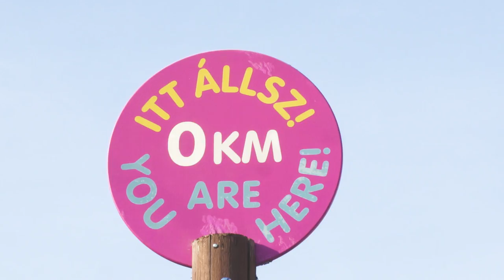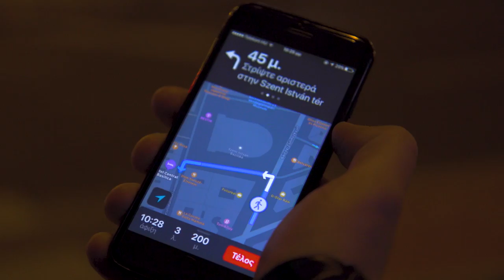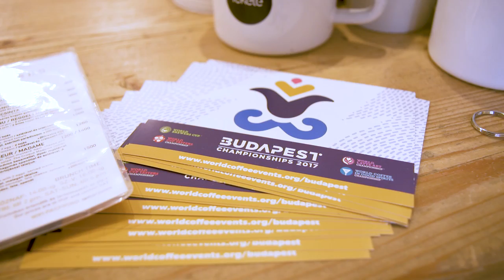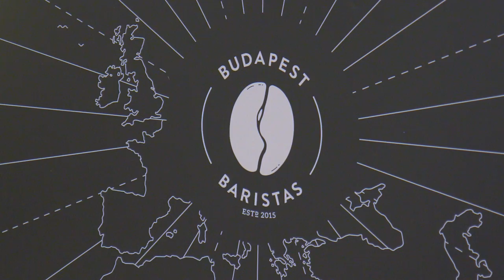STREETSOFBUDAPEST / Specialty Coffee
The best way to know a city is to walk through its streets, with your eyes ready to store every little glimpse, every perfume and every sound, that can be turned into wonderful memories. This is what the three protagonists of the documentary “Streets of Budapest” did. This event brought Astoria to the Hungarian capital in anticipation of World of Coffee (WOC), the key event for the world of global specialty coffee.

The video is a tribute to the two worlds, art and coffee, that saw Astoria as the sponsor of the World Latte Art Championship (WLAC) and World Coffee in Good Spirits Championship (WCIGS) for three years in a row. Riccardo Comaron, a member of Astoria's Marketing Office, representing in Budapest the world of professional coffee machines, will be joined by Hungarian street artist Gergely Void and the 2016 WCIGS winner, Michalis Dimitrakopoulos.

In this first part of the video, the protagonists will meander through Budapest to learn about the Hungarian coffee tradition, and, a bit more in depth, the universe of specialty coffee shops. This journey will be lived through the passion and experience of Michalis Dimitrakopoulos, a real expert in quality coffee.

The second part of the documentary "STREETS OF BUDAPEST / Street Art" will be released soon!